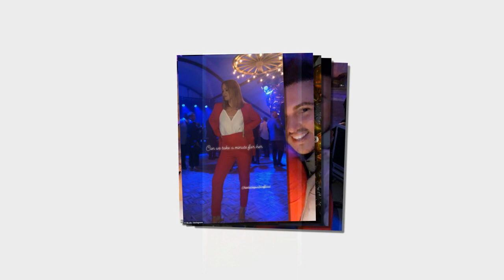Cheryl reunites with Girls Aloud's Kimberley Walsh and Nicola Roberts for Rochelle Humes' 30th party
Cheryl reunites with Girls Aloud's Kimberley Walsh and Nicola Roberts as they ring in Rochelle Humes' 30th at star-studded bash... after celebrating son Bear's second birthday